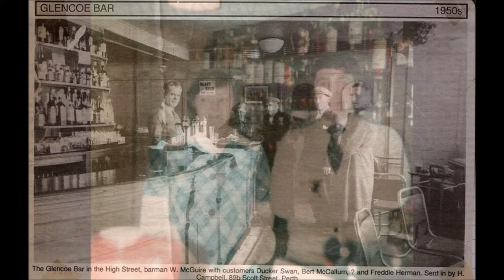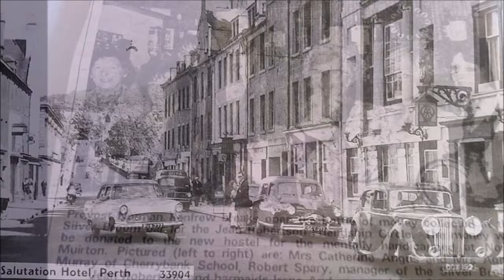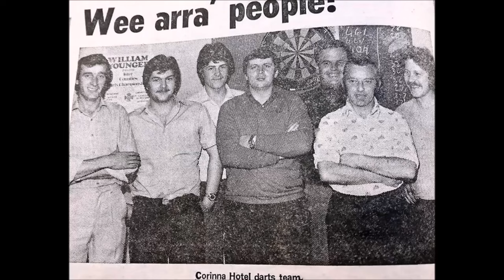i love this bar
pictures of pubs and clubs from Perth Scotland also people who  frequented them